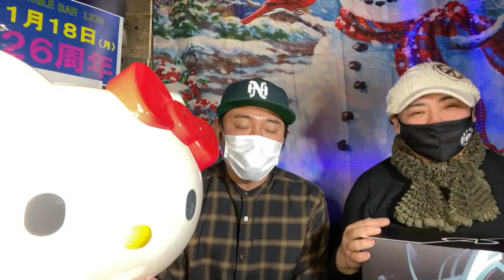愛媛松山に来ました。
愛媛松山といえば、ライオンママ。
松山に行ったらこの人に会わなければ！

経営店舗
ジャングルバーライオン

FM愛媛でラジオパーソナリティもしています。
『ライオンママのワンナイトオンリー』

UFOエイリアンの宇宙から来たメロンソーダ

30歳を過ぎた頃、一度芸能界から離れ飲食店経営に。
40歳で１度目の日本一周、
2020年日本一周するためにお店を閉店。
5月11日から日本一周予定だったが、新型コロナの情勢を受け延期。
6月23日からやんわりスタート。＊ただいままたまた休止中！
7月、8月中は関東近郊デイキャンプやBBQの研究に勤しむ。
いよいよ10月1日より日本一周に復帰です。

番組名：原田篤の男旅『今度は車で日本一周‼︎』

みそ半
Kahana’s鎌倉
ASTRAXCRUISE
住吉屋
ゆめいち
石川養豚場
フィンテリックス税務会計事務所
株式会社大隅興業
KJホールディングス
Vairon Japan
TESSHA株式会社
ラッシュ株式会社　　　＊現在27社